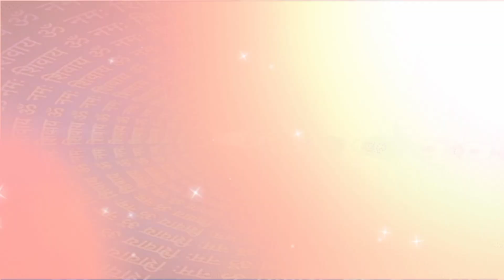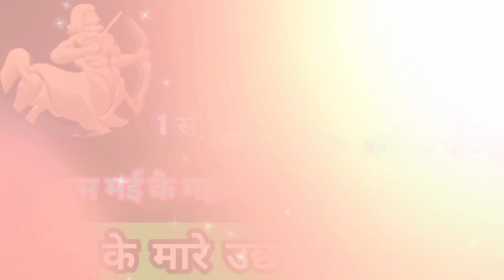धनु राशि मई 2023||dhanu rashifal may 2023||vedic astro life